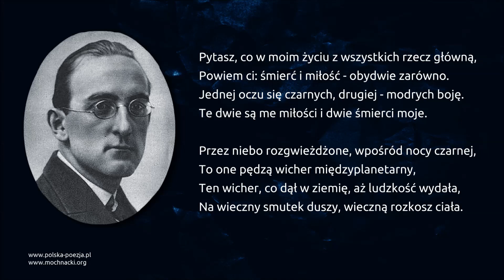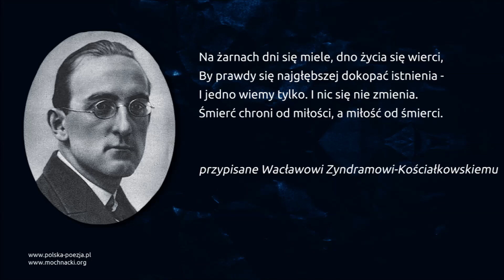Jan Lechoń - Pytasz co w moim życiu z wszystkich rzeczą główną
Wiersz Jana Lechonia "Pytasz co w moim życiu z wszystkich rzeczą główną" w interpretacji Doroty Godzic